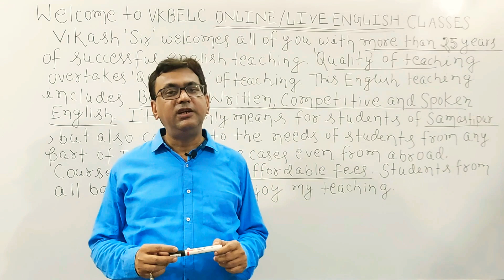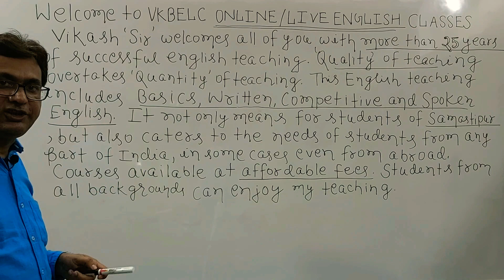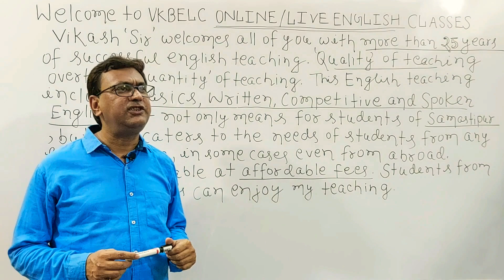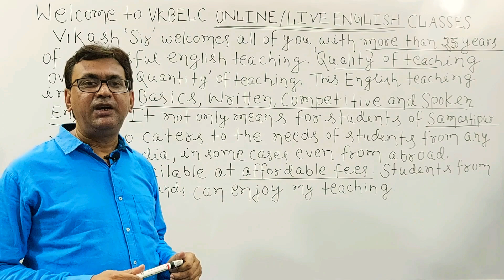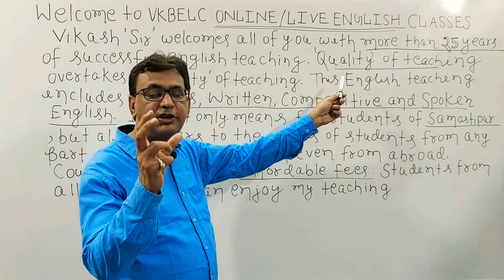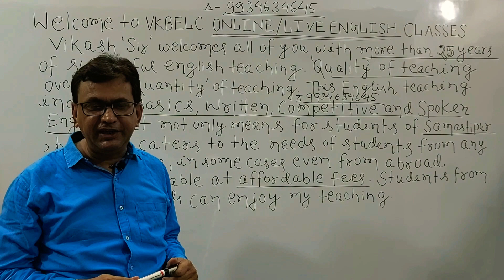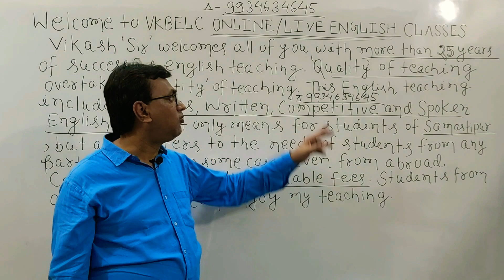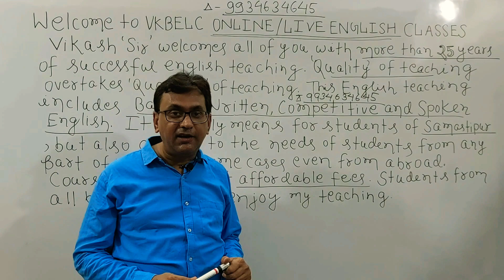GENERAL INTRODUCTION-VKB English Classes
Online Classes are present realities.I am happy to start it with my marathon experiences of more than 25 years of successful english teaching.

For online classes contact -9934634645(Vikash sir)